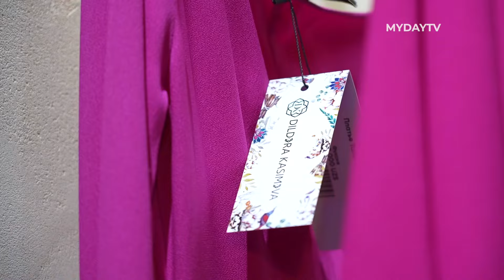В Tashkent City Mall Открылся Бутик Dildora Kasimova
В Tashkent City Mall открылся авторский бутик Дильдоры Касымовой. Поддержать дизайнера приехали инфлюенсеры и дизайнеры, с разных точек мира.

Рано Шодиева, актриса
Дильдора требовательный по отношению к себе человек, уважаю ее отношение к делу. Помимо всего, она еще занимается маркетингом бренда, ее узнаваемая вышитая пиала ассоциируется с брендом, даже за границей все обращают внимание и узнают эти пиалы.

Бауыржан Шадибеков, Visa Fashion Week
Мы с Дильдорой знакомы уже 10 лет, мне очень нравится ее творчество, именно то, как она работает с сюзане и с икатом, это восторг. Мы все любим Дильдору, а также сегодня надел чапан из ее коллекции и ношу с удовольствием. Считаю, что она большая молодец!

Дильдора Касымова, дизайнер
В декабре было первое открытие флагманского бутика, тот интерьер и дизайн мы адаптировали и здесь. Это мой первый опыт с моллом, до этого у нас были шоурумы и флагманские бутики, а сейчас мы впервые вышли на масс-маркет.

UZ: DILDORA KASIMOVA BUTIGINING OCHILISHI

Tashkent City Mall’da Dildora Kasimovaning butigi ochildi. Dizaynerni qo'llab-quvvatlash uchun dunyoning turli burchaklaridan inflyuenserlar va dizaynerlar kelishdi.

Ra'no Shodieva, aktrisa
Dildora o'ziga nisbatan talabchan, uning ishga munosabatini hurmat qilaman. Umumiy vazifalardan tashqari, u brendning marketingi bilan ham shug'ullanadi, uning taniqli naqshli piyolasini brend bilan bog’lashadi, hatto chet elda ham hamma bu piyolalarga e'tibor beradi va taniydi.

Baurjan Shadibekov, Visa fashion week
Dildora bilan 10 yildan beri tanishmiz, uning ishi menga juda yoqadi, so'zana va ikat bilan ishlashi ajoyib. Dildorani hammamiz yaxshi ko‘ramiz, bugun uning kolleksiyasidan chopon kiyganman. Menimcha, u katta ish qilmoqda!

Dildora Kasimova, dizayner
Dekabr oyida flagman butigining birinchi ochilishi bo'lib o'tdi. Bu mening savdo markazidagi birinchi tajribam, bundan oldin bizda ko'rgazma zallari va flagman butiklari bor edi, ammo hozir biz ommaviy bozorga birinchi marta kirdik.